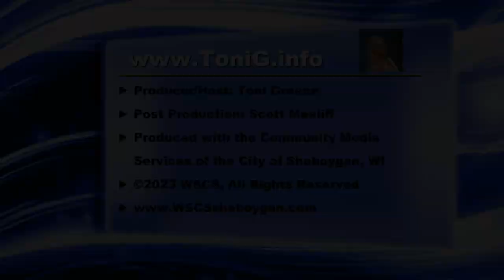Toni G 232 Psychic Medium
Recorded February 22, 2023 - Toni answers questions, helping viewers connect to loved ones and clearing blocks from callers and listeners.